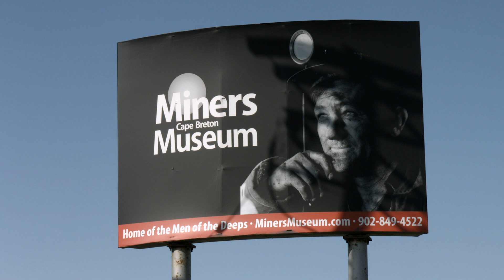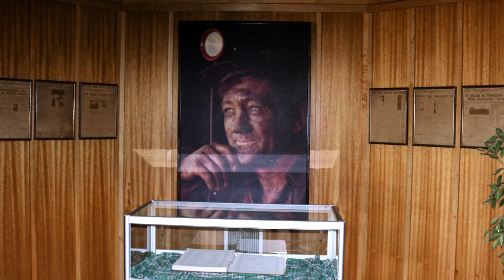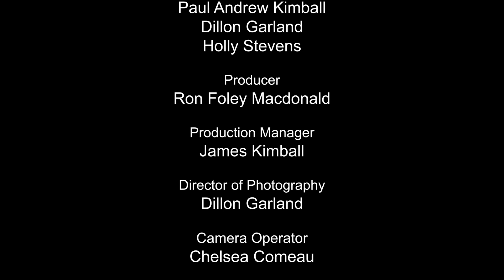Haunted - Season 4, Episode 11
S4/E11: Cape Breton Miners Museum, Part 1: The team begin their investigation of the Cape Breton Miners Museum in Glace Bay, Nova Scotia, going underground into the mine, and then trying to make contact outside.

Produced by Winterlight Productions